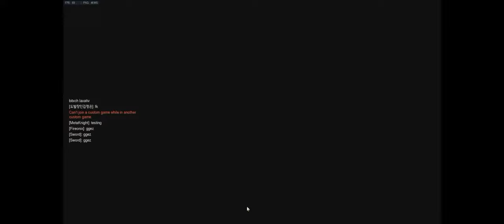Dicking Around: Overwatch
Welcome, morons and slackers, to a brand new series we like to call "Dicking Around" which is a long-form deconstruction of classic literature... and occasionally we play video games. Connor and Nathan show off their innovative minds with a brand new single-player mode for Overwatch, full of intense action, heartwarming character moments, and the overwhelming struggle of a singular Lucio trying to win the heart of a nearby wall.